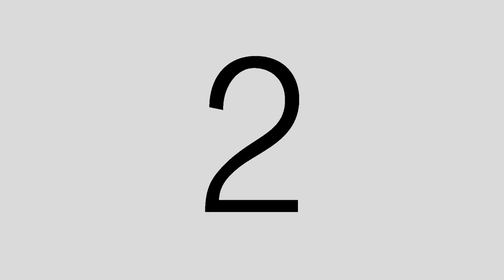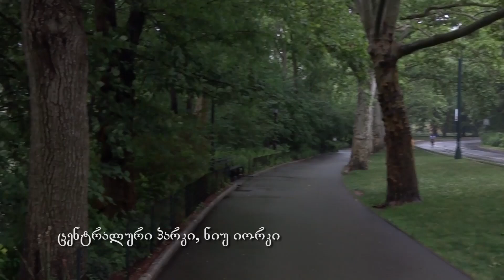თანამედროვე ურბანისტიკის საფუძვლები 2015 Basics of Contemporary Urbanism - ქალაქი და ადამიანი 11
თანამედროვე ურბანისტიკის ანბანი - თანამედროვე მეგაპოლისის მართვის პრინციპები - ნიუ იორკი vs თბილისი
რესპონდენტი: ირაკლი ჟვანია, ურბანისტი
2015 (IN GEORGIAN)
ABC of Contemporary Urbanism - Management principles of contemporary megapolis - New York City vs Tbilisi
Respondent: Irakli Zhvania, Urbanist